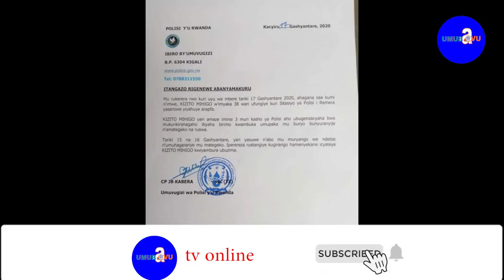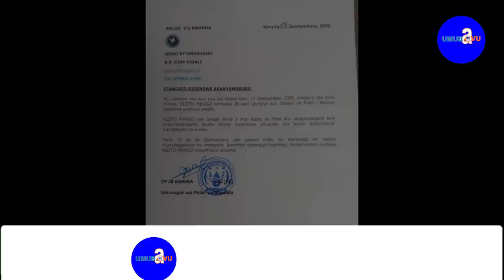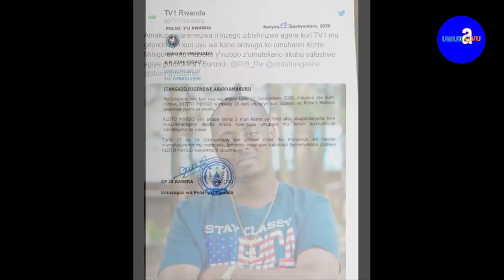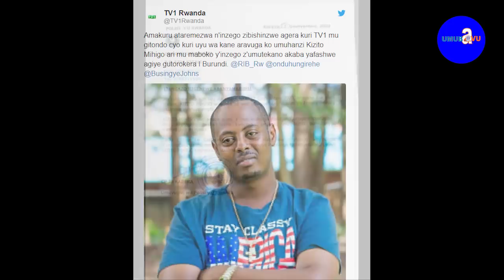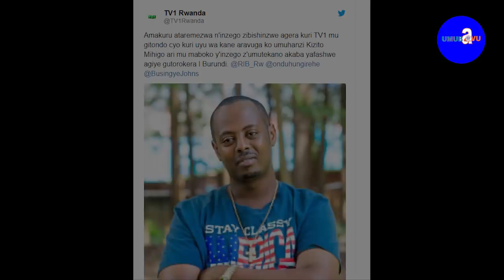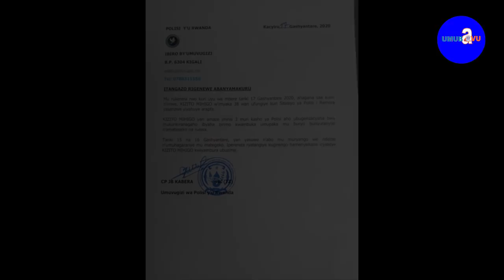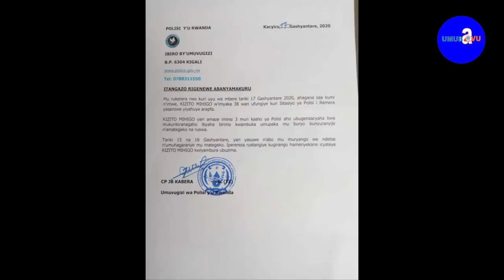Kizito mihigo apfuye nabi || Yapfiriye muri Kasho